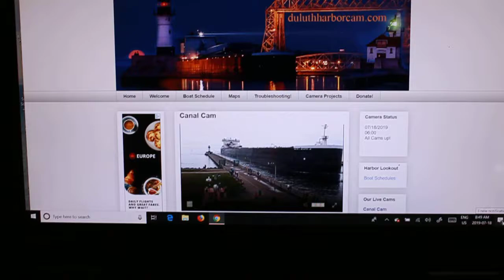WALTER J. McCarthy JR. 2nd In Line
Walter J. McCarthy Jr. Came In going 5 to 4 Knots through the Piers to Load Coal at Superior Midwest Energy after Paul R. Tregurtha Leaves